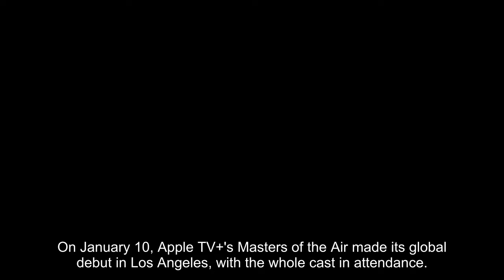John Corbett makes a rare public appearance with wife Bo Derek at the 'Masters of the Air' premiere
On January 10, Apple TV+'s Masters of the Air made its global debut in Los Angeles, with the whole cast in attendance. A few celebrities who were not on the show were invited, including John Corbett and his wife, Bo Derek. The 62-year-old star from My Big Fat Greek Wedding made a rare public appearance. John and Bo, both 67, strolled onto the red carpet for photos. Bo sported an all-black suit attire with a blue scarf in her hand, while her spouse matched the actress in a black jacket and matching pants. John also appeared to whisper something in Bo's ear as the cameras flashed, and by the look on her face, he told her something interesting!. Although the couple rarely discuss their personal lives, John revealed during a 2021 interview on The Talk that he and Bo had married a year before. "We're pretty private people, so we didn't make an announcement," the And Just Like That... actress explained. "All of our friends and family were aware, but this is the first time either of us has spoken publicly about it because we simply haven't had the opportunity." So you're my pal, and now I assume I